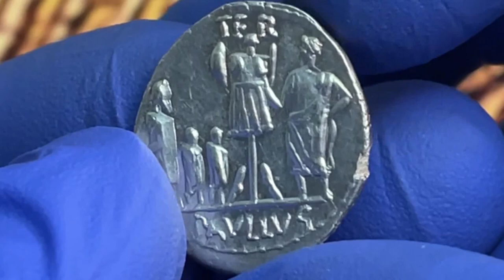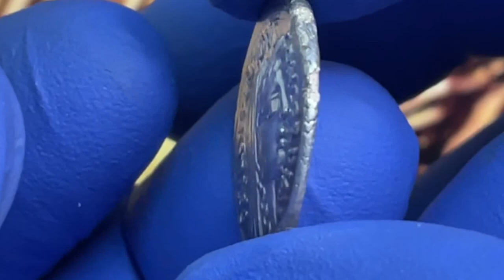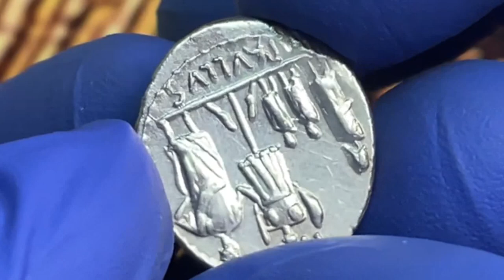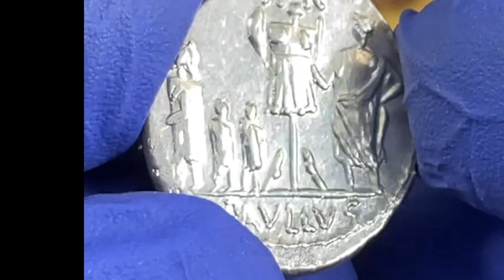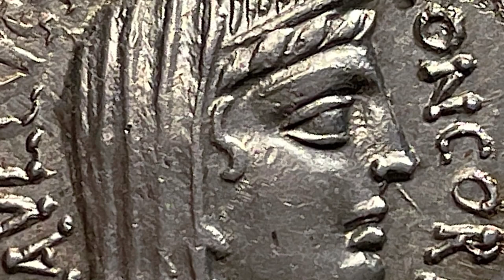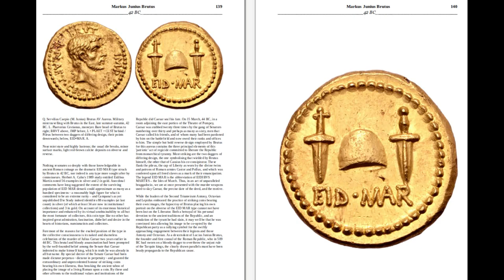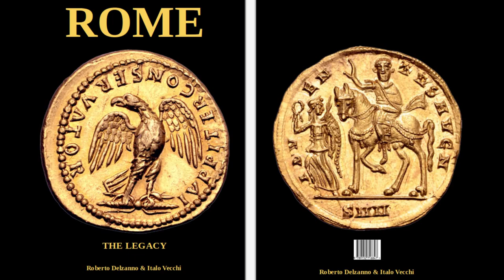Ancient coins and history - The Third Macedonian war told by a denarius from Aemilius Paullus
I will show you a very beautiful denarius struck in BC 62 by the monetarius  L. Aemilius Lepidus Paullus. And as usual for the republican coinage the monetarius used the opportunity to elevate himself through his ancestor and namesake  the consul Lucius Aemilius Paullus who defeated King Perseus of Macedonia at the battle of Pydna in june 22nd 168 BC.

Roberto Delzanno Numismatik
I am a professional numismatist, researcher and multiple award-winning author. Awarded the Schive Medal in silver, a reward medal for outstanding authorship, by the Norwegian Numismatic Association (NNF). Awarded IAPN "Book Prize" for the world's best coin book 2020 (Sweden's Gold Coin) and 2021 (Coin Yearbook 2022). Member of the Swedish Coin Dealers' Association (SMF), International Association of Professional Numismatists (IAPN), Swedish Numismatic Association (SNF), Norwegian Numismatic Association (NNF), lifetime member of the Numismatic Literary Guild (NLG), lifetime member of the American Numismatic Association (ANA), Acting valuer of the Swedish Chambers of Commerce and thus follows the high demands for professionalism that are stipulated.

My latest published books:
- GOLD COINS OF SWEDEN 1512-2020 (Awarded IAPN "Book Prize" 2020)
- COINS FROM SWEDEN 995-2022 (Awarded IAPN "Book Prize" 2021)
- COIN YEAR BOOK 2022  (Awarded IAPN "Book Prize" 2021)

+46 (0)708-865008